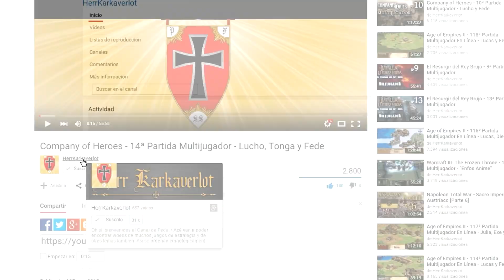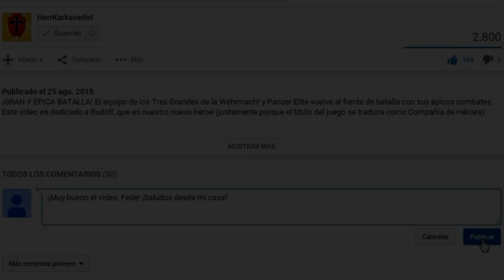Company of Heroes - 29ª Partida Multijugador - Lucho, Neoprusiano y Fede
✠ ¡Vuelve el ChucrutGruppen a los campos de batalla! ¡Y con una Épica Batalla llena de peligros y de emociones!